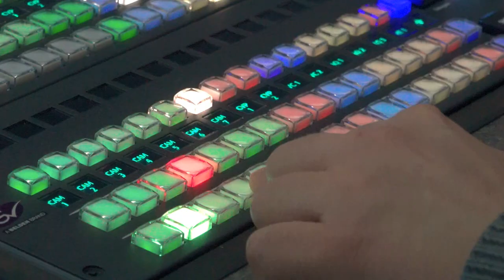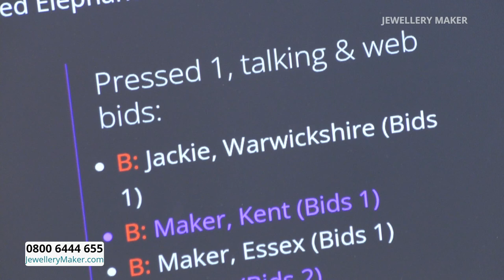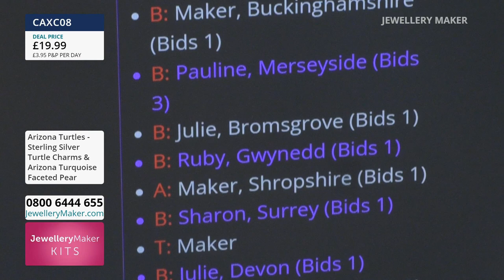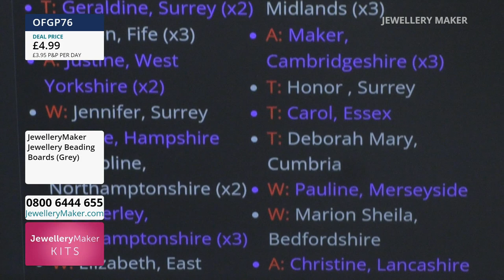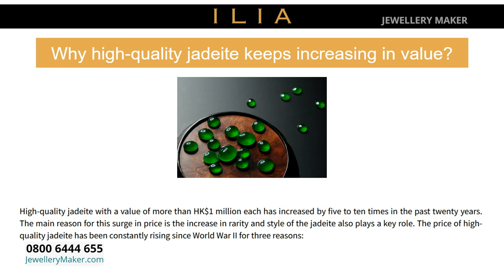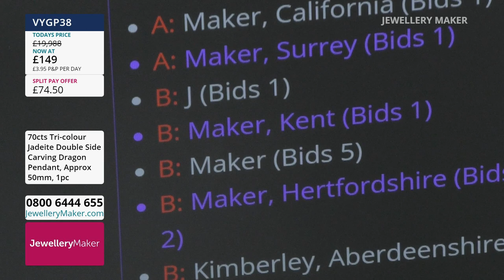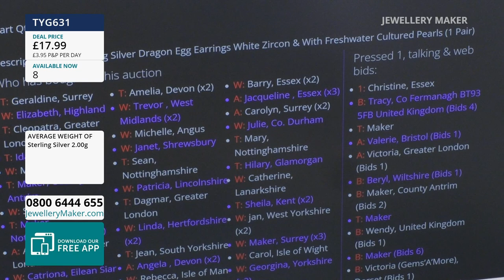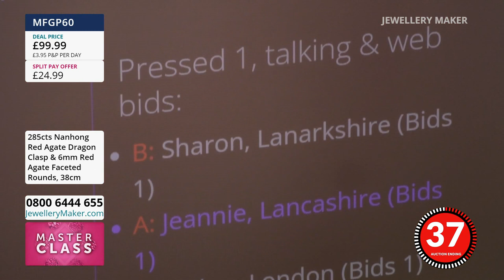JewelleryMaker LIVE 12/08/23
Presenter:
Zena Broadbent
Guest Designer: Natalie Patten